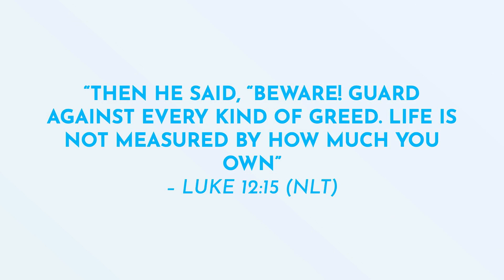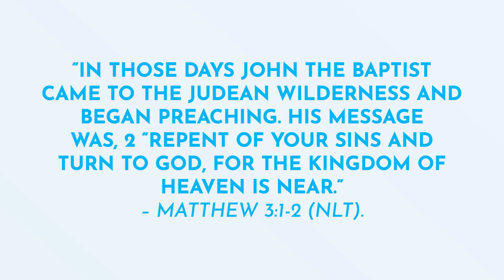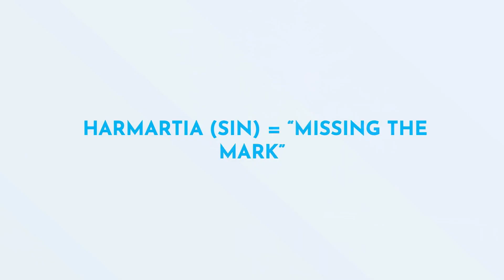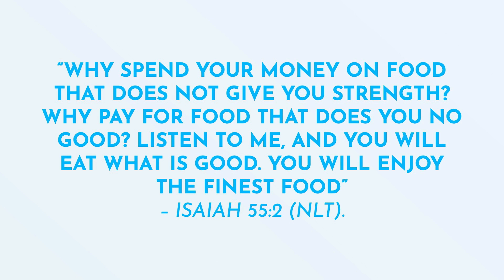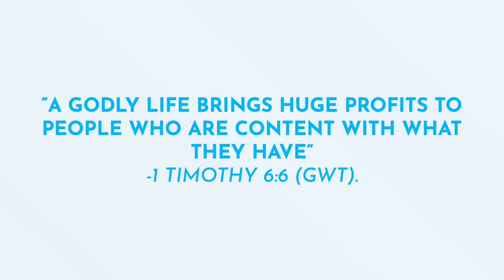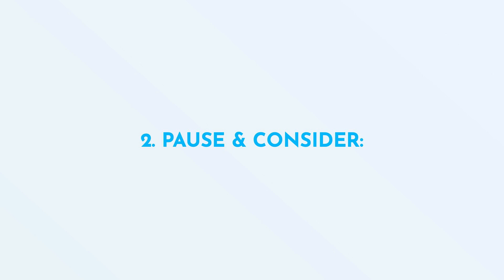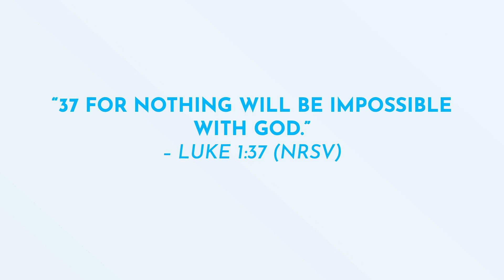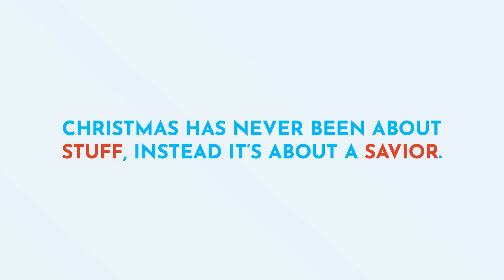Simple Christmas: Spend Less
While the world is rushing about during the Christmas holidays and the hustle and bustle is draining our spiritual strength. The call of God during the Advent season is one of contentment and peace, which cannot be found in buying more gifts, and spending more money, but in cultivating a deep sense of peace and satisfaction in Jesus Christ.